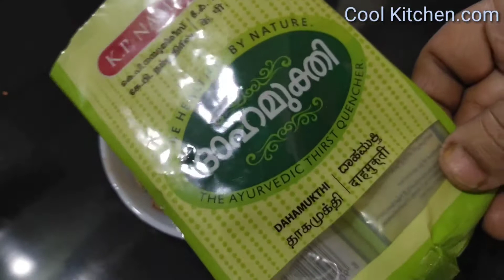What's Special for Iftaar?/Iftaar Vlog Of Ramadan 2021/Easy and Delicious Recipes!/Iftar Preparation